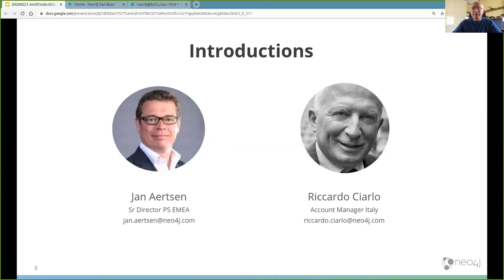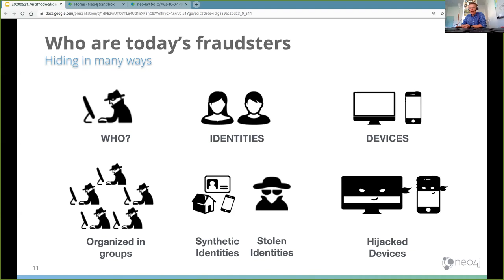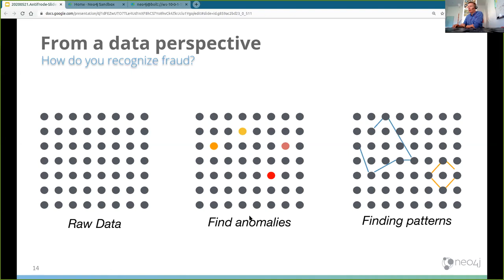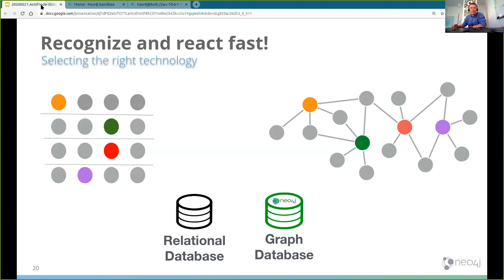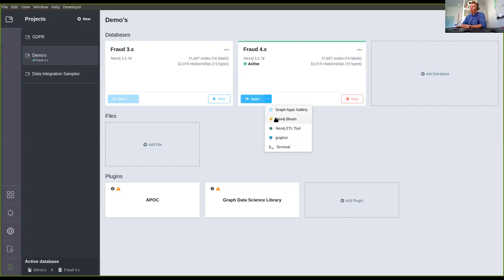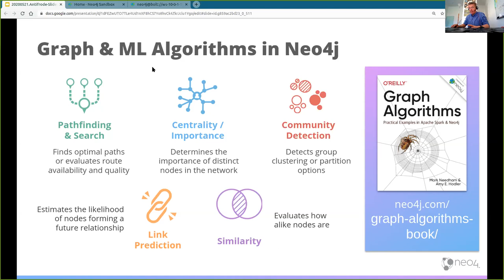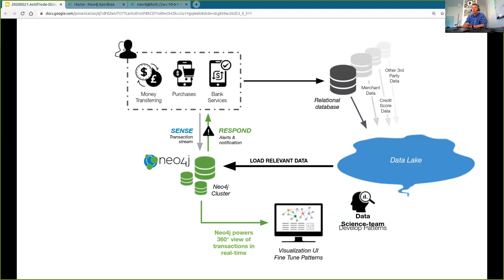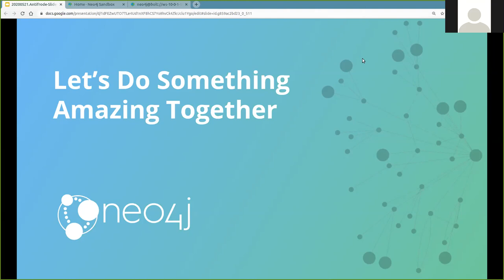Neo4j per l´Antifrode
Chi sono i moderni frodatori?
Modellare un grafo antifrode, come fare
Hands-on, esempi di Grafi per l'individuazione di frodi
Utilizzare la Graph Data Science per migliorare i risultati
Come inserire i grafi nella tua architettura esistente